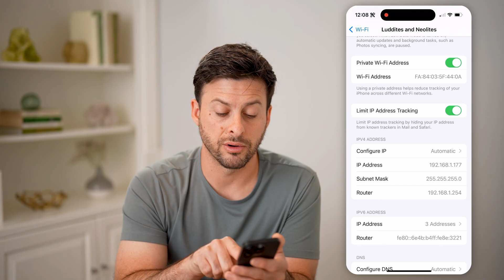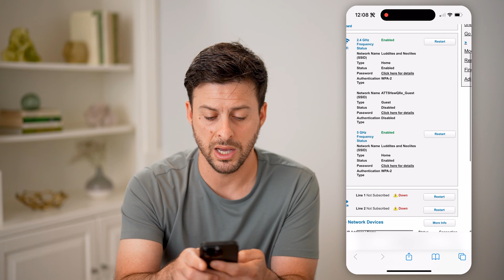How To Check Router ID And Password Without Resetting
Here's how to check your router ID and password without having to reset your login information and credentials.